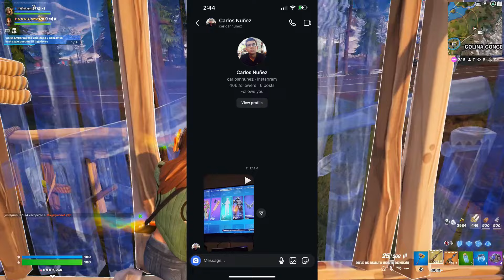¿VALE LA PENA COMPRAR LA SKIN CARLA CASETE? | Fortnite: Battle Royale (GAMEPLAY Y REVIEW)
🎲Música Utilizada:

👾Créditos de algunos clips utilizados:

FORTNITE
SKIN
SKINS
VALE LA PENA
REVIEW
GAMEPLAY
WINTRY
CINTA CORTANTE
PICO CINTA CORTANTE